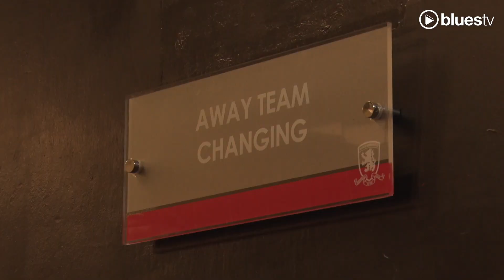ACCESS BLUES | Middlesbrough (A)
An alternate look at Saturday's 2-0 win at the Riverside Stadium.